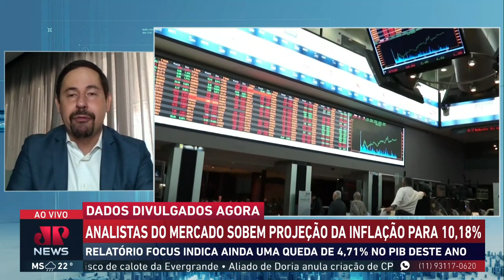Nogueira: IPCA supera o teto da meta de 5% em 2022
Em Boletim Focus divulgado nesta segunda-feira (6), analistas do mercado sobem projeção de inflação para 10,18%, além de uma queda de 4,71% do PIB no ano. Luís Artur Nogueira traz os detalhes.